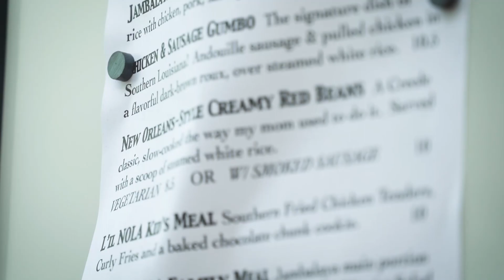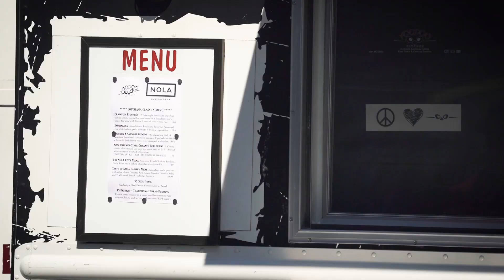Marketplace at Avalon Park Pop-up Preview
The marketplace's first tenant preview.